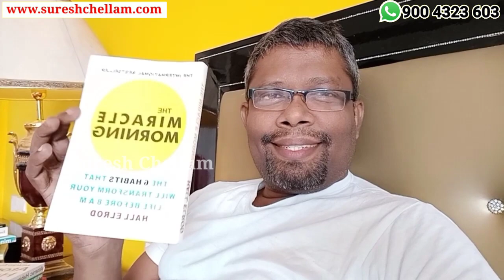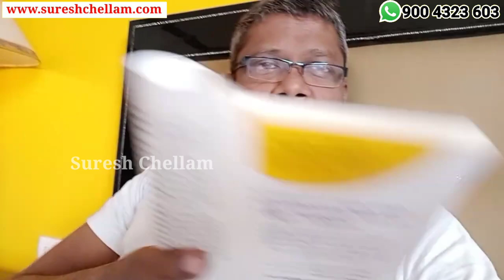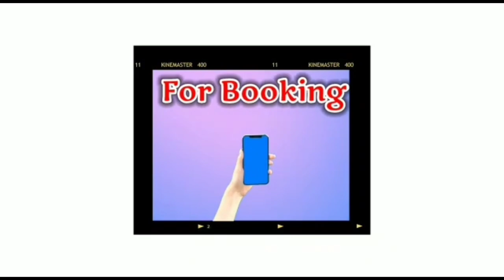6 Morning Habits in Tamil